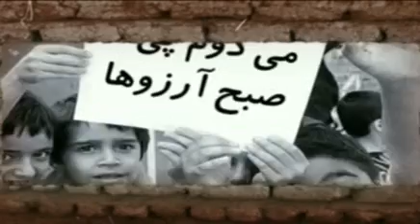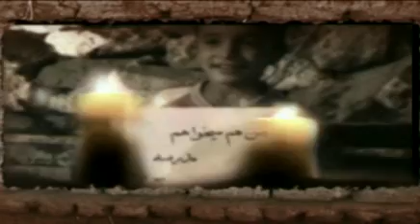Tarane karton khab from IRAN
Iran-maryam-freedom